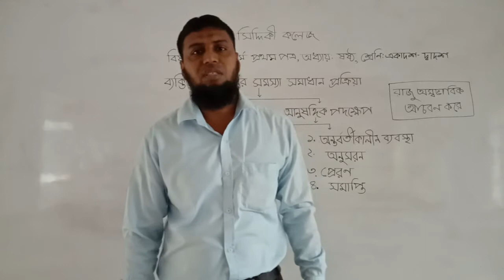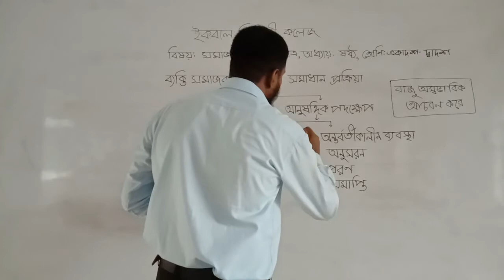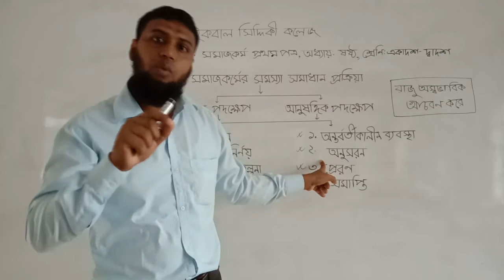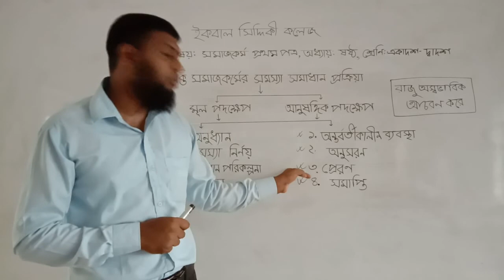ব্যক্তি সমাজকর্মের সমস্যা সমাধান প্রক্রিয়া । ষষ্ঠ অধ্যায় । ১১শ-১২শ শ্রেণি । সমাজকর্ম ১ম পত্র